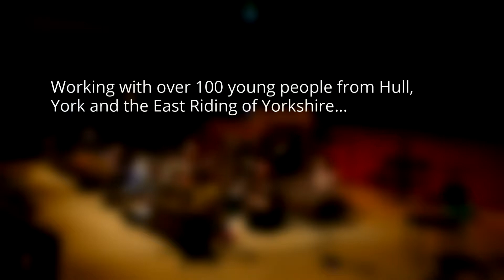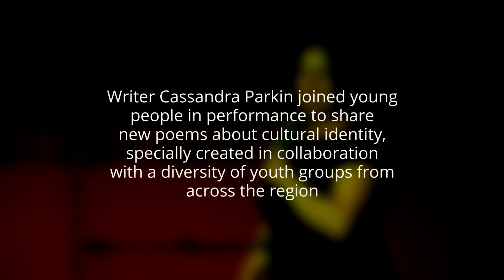COOLture Conversations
As part of the Music4U programme, NCEM worked with Hull City Council's Creative Voice programme to develop a spectacular multi-cultural performance event, in celebration of the 10th birthday of the COOLture Young People's Cultural Arts Festival. The final performance took place in Hull City Hall on Saturday 17 June, 1-3pm, and was preceded by a host of diverse creative collaborations, under the banner COOLture Conversations, taking place across Hull, York and the East Riding of Yorkshire.